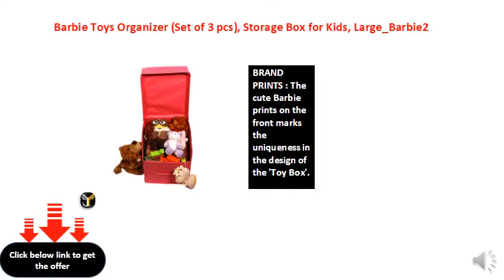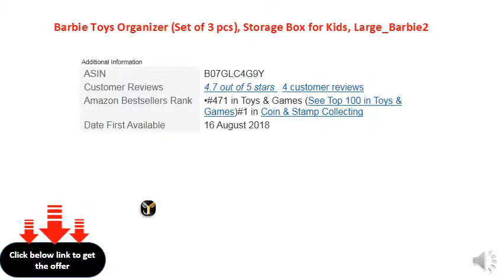Barbie Toys Organizer (Set of 3 pcs), Storage Box for Kids, Large_Barbie2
MESS FREE: Tired of picking toys from every corner of your house ? Get this cool storage box and train your child to store the toys neatly all by themselves.
EASY TO CARRY: When you have all the toys stuffed in pne box, it becomes so easy for the child to carry his world with him / her anywhere they want without your help.
BRAND PRINTS : The cute Barbie prints on the front marks the uniqueness in the design of the 'Toy Box'.
MULTI UTILITY : This toy organizer for kids can also be used to store toys, medicines, accessories, diapers (infants), stationery, books etc
DIMENSIONS : 16" (H) x 12" (W) x 12" (L) | Package Contents : 3